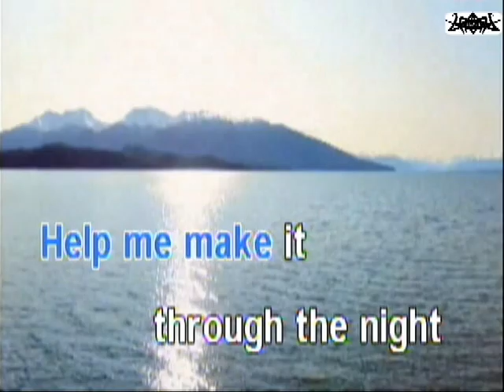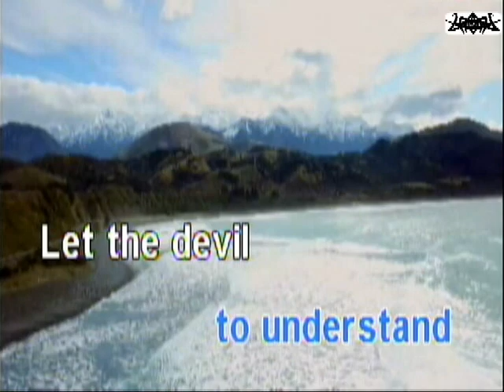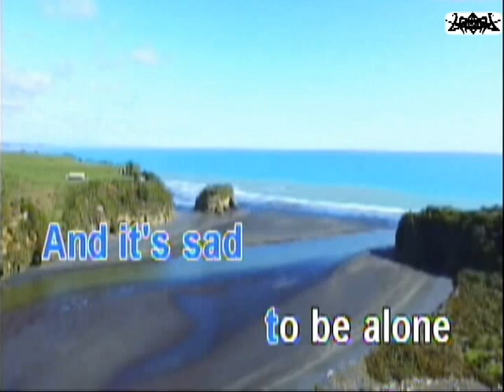Help Me Make It Through the Night - Karaoke Rumba version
Karaoke Rumba Version - Help Me Make It Through the Night as Popularized by: Kris Kristofferson

This Karaoke song cover has a melody guide and lyrics timing
to assist the singers when they are not familiar to the song.

Feel free to sing-along & share our karaoke instrumental